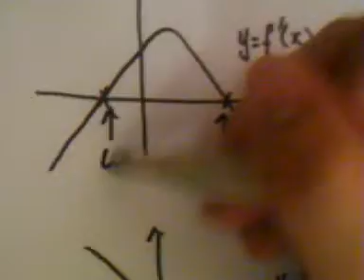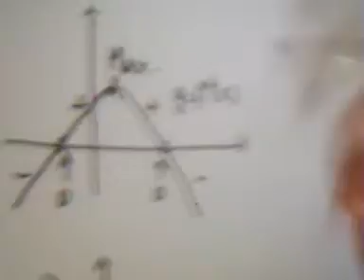Second Derivative Test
Why this test can confirm a maximum or minimum point